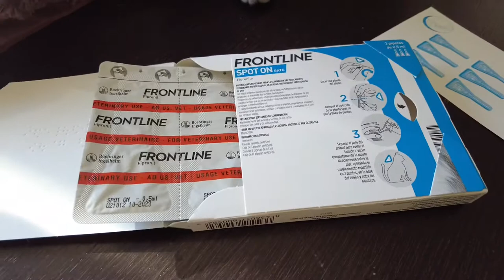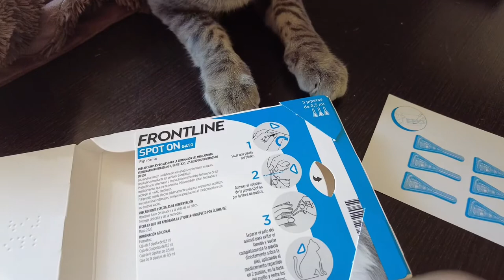【ノミ取り、マダニ駆除】保護ねこポポ氏にフロントラインを使いました🐱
コメント、高評価も待ってるニャ！

TikTokも始めたニャ🐱
こちらも登録宜しくね♪↓